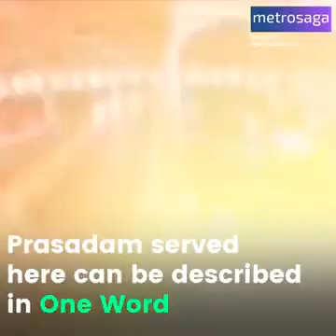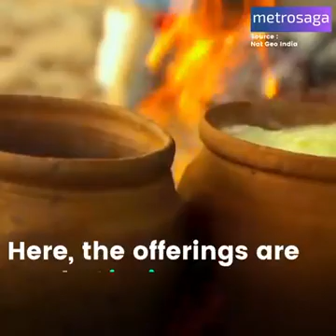7 August 2019